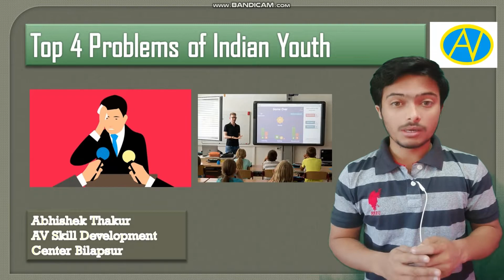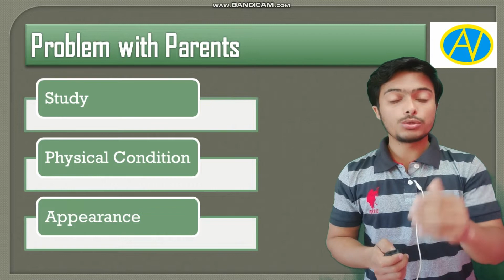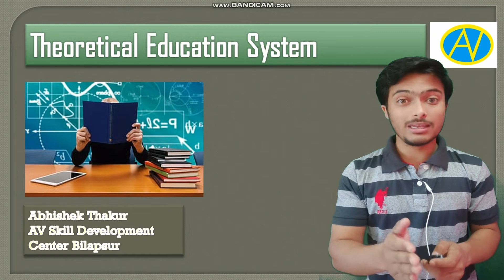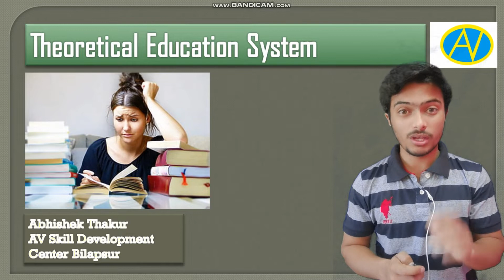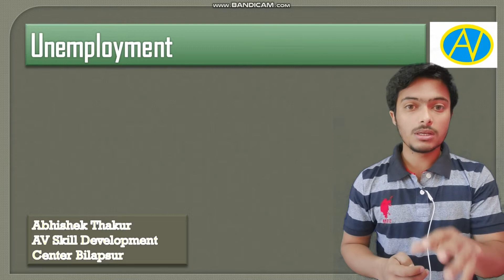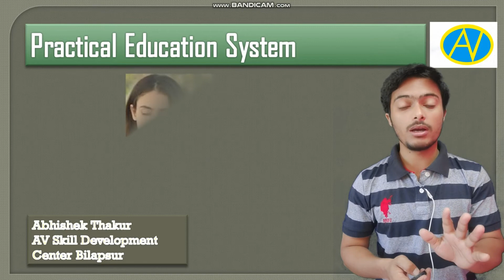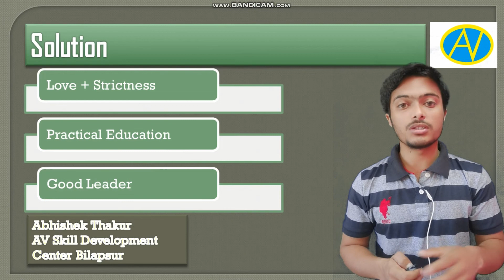4 Biggest problem of Indian Youth nobody understands Abhishek Thakur education system unemployment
4 Biggest problem of Indian Youth nobody understands  Abhishek Thakur education system unemployment

education system
 unemployment
Increase in suicide
unhappy student
less jobs

indian youth
problems in india
social issues in india
social problems in india
india problems
biggest problem in india
major problems in india
problems of india
indian problems
problem in india
problems in india today
youth india
youth of india
youth problems
In this video we try to describe how Theoretical knowledge is the biggest problem Indian Youth is facing now days. I think it is bigger problem than black money and all other problems.

For full Personality Development and Spoken English  course of  45 days Please Contact AV Skill Development Center Bilaspur.

stop gossips and start to do things which are important in the life. if you want India to develop, develop yourself first. it is not the fault of politician, corruption and system. it is our mistake to not ack upon it.